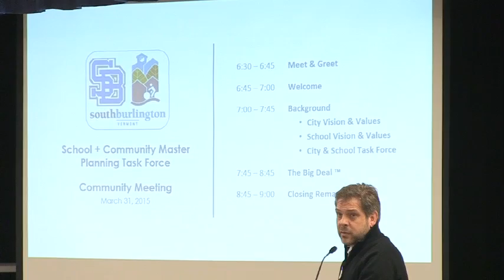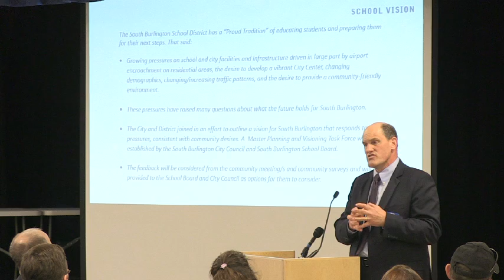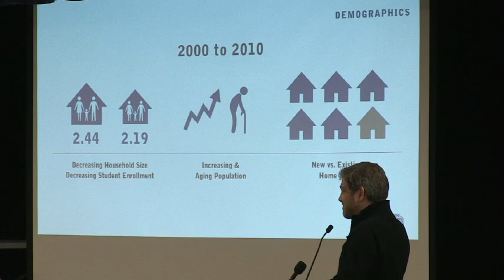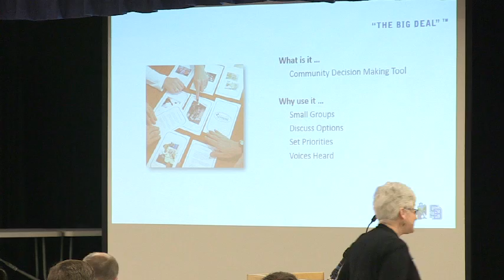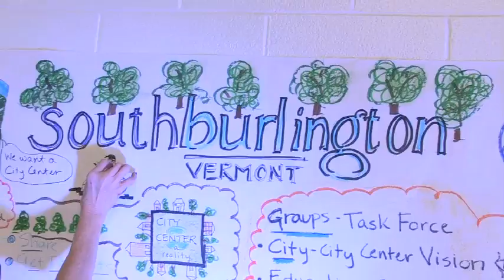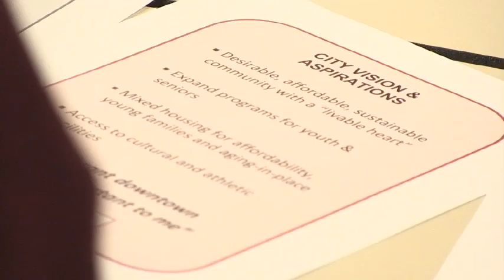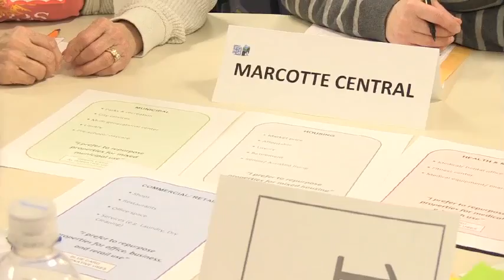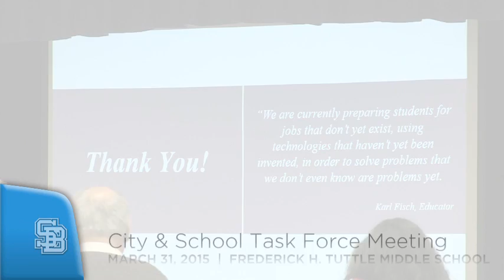South Burlington City and School Task Force Committee Meeting: March 31, 2015